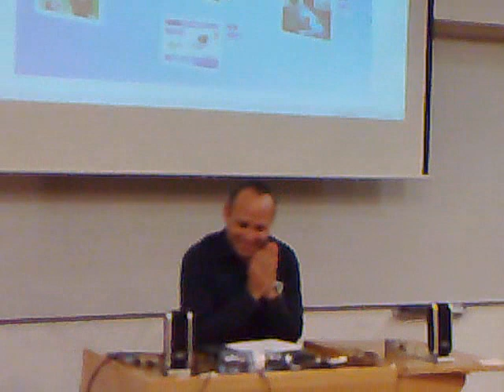Gilad de Vries explains why Carmel Ventures invested in SundaySky at TechAviv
Gilad de Vries of Israeli VC fund, Carmel Ventures, explained why the fund invested in SundaySky and its video production technology at TechAviv on Thursday evening, February 5, 2009.